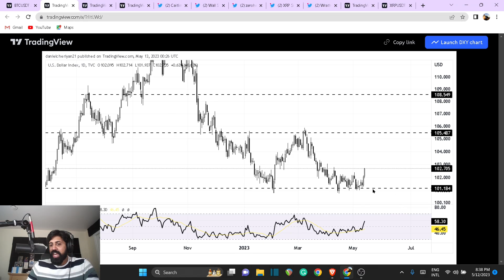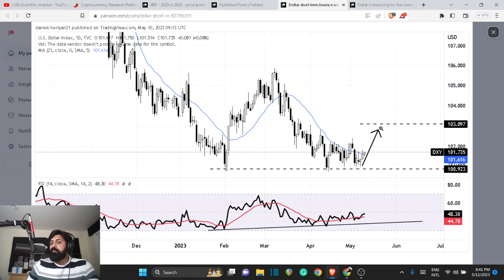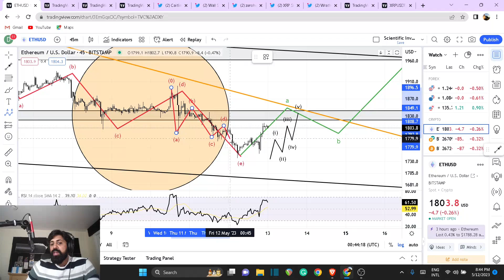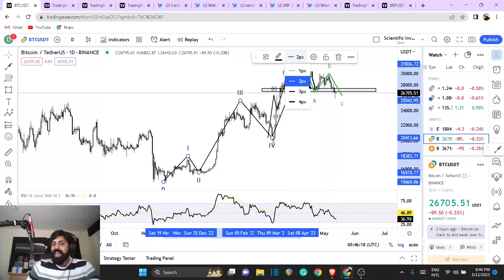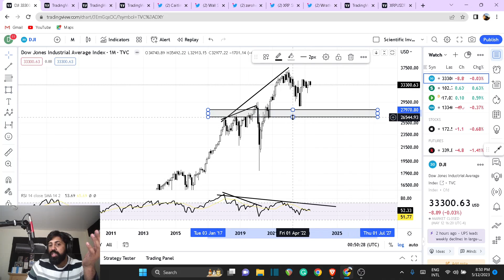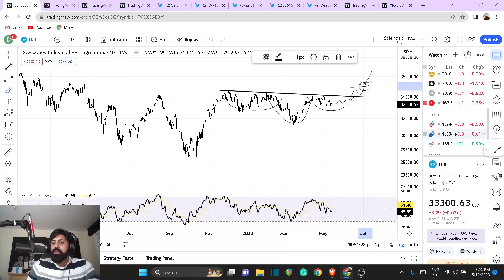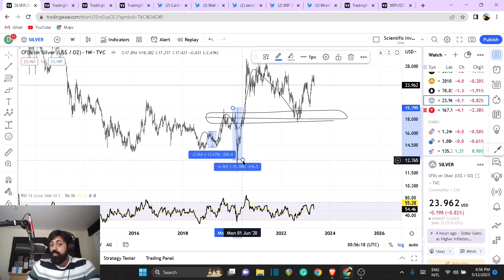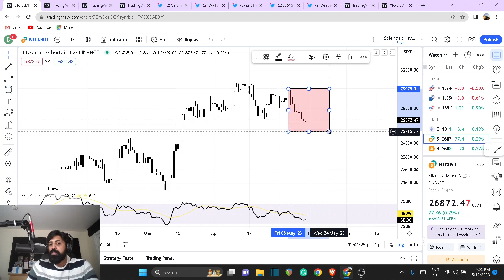USE THIS MARKET TO MAKE 10-25X DONT GET TRAPPED IN FAKE MOVES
Further Reading